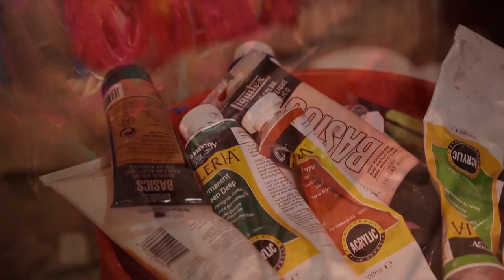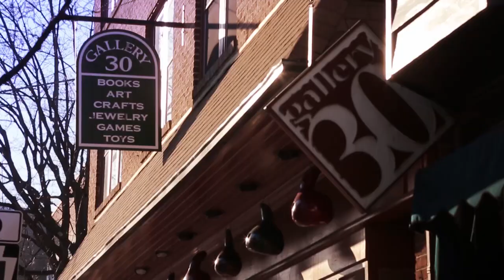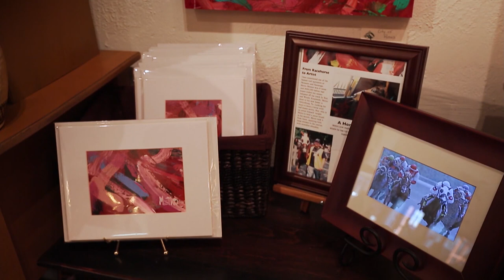Retired racehorse learns how to paint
Ron Krajewski, an artist himself, decided to teach his ailing horse his favorite past time—painting.  Not only did the discovery of Metro’s artistic talent bring the horse and owner closer together, but it also gave Metro the opportunity to save his own life and help to save the lives of other horses diagnosed with chronic and fatal illnesses.